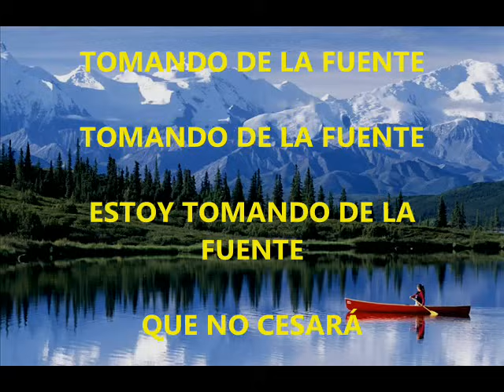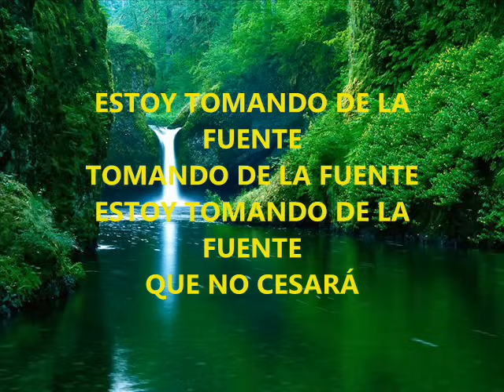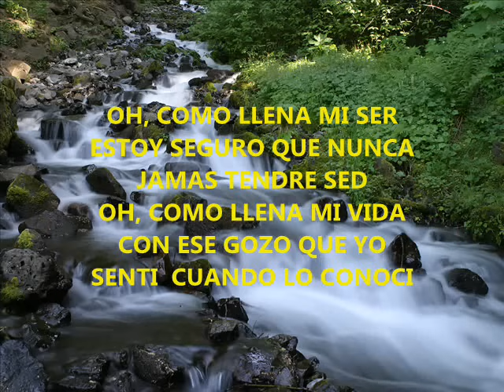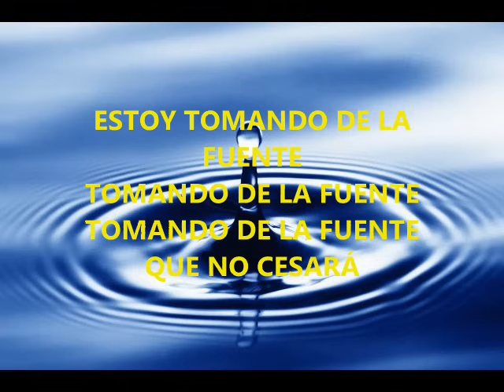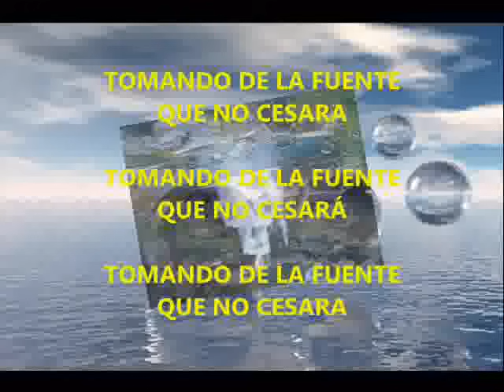tomando de la fuente (lyrics) - Danny berrios